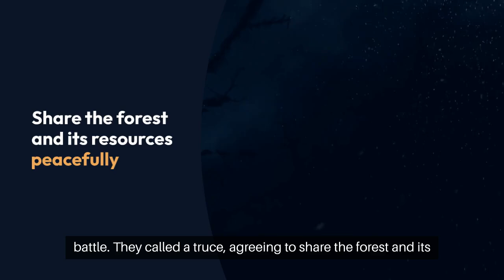🦅🦉 Battle of the Birds The Epic Clash in The Eagle and the Owl Exposed!